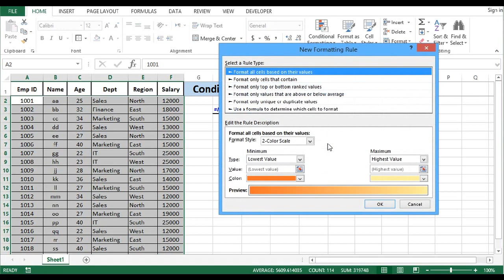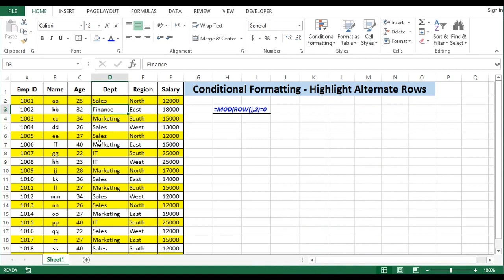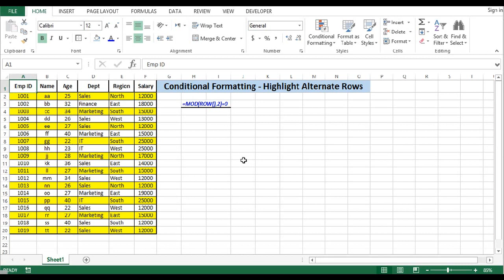Highlight Alternate Rows by Conditional Formatting - Advanced Conditional Formatting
You can highlight alternate rows by selecting the range that you want to format then Choose Format then select Conditional Formatting and In the Conditional Formatting dialog box, select Formula Is from the drop-down list, and enter the formula
which is shown in the tutorial then Click the Format button, select the Patterns tab, and specify a color for the shaded rows.